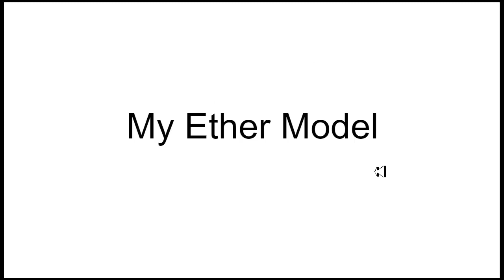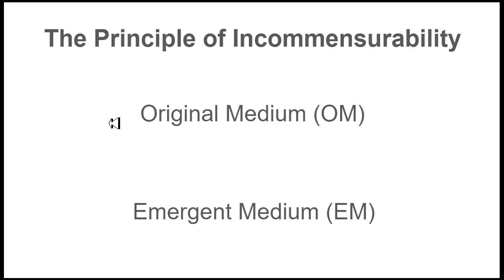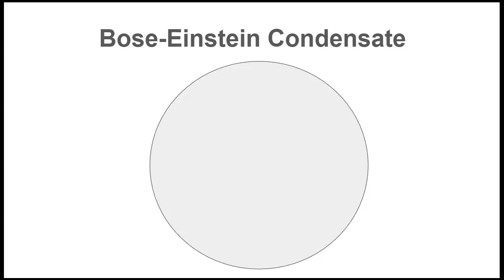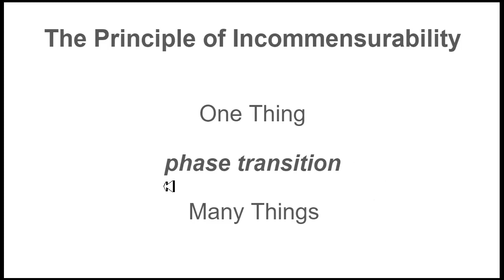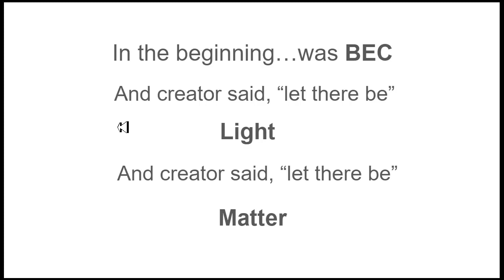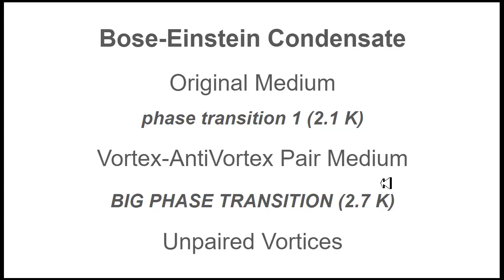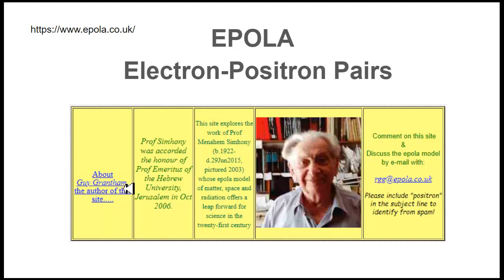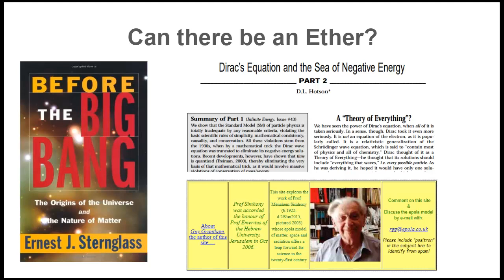My Ether Model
In this video, I talk a little bit about my Ether model and how it is related to the Bose-Einstein Condensate or BEC.

Don Hotson
Part 1